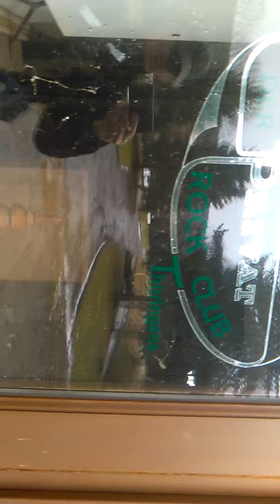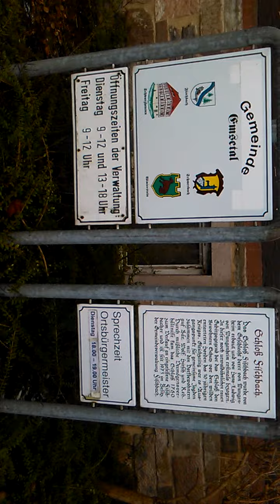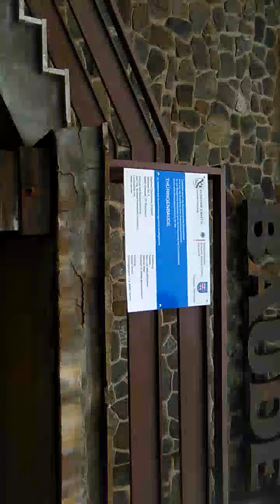HumanPROjects. Projekte. Für Menschen.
After 1990 flowed billion in funding projects to adapt the material conditions of life in Thuringia on the material conditions of life in the neighboring states of Bavaria and Hesse.
These billions came too late. The D-Mark came too late. Yearning for the D-Mark was greater than the longing for home.
After 25 years, the longing returns to the home back into the minds of exile Thuringia. Late. But not too late.

In 25 years, the losses of the last 65 years can not be compensated. It takes longer. So much patience all have to pay.

In 1990, on 3 October, the so-proud German Democratic Republic was once gone, it happened to the once-proud DDR passengers as the proud passengers of the "Titanic". The lifeboats were not enough for all. Many jumped in's cold water. Many drowned. Some who are strong, but have survived. The self-employed. In all professions. Thank God.

Nach 1990 flossen Milliarden Fördermittel in Projekte zur Anpassung der materiellen Lebensverhältnisse in Thüringen an die materiellen Lebensverhältnisse in den Nachbarländern Bayern und Hessen.
Diese Milliarden kamen zu spät. Die D-Mark kam zu spät. Die Sehnsucht nach der D-Mark war größer als die Sehnsucht nach der Heimat.
Nach 25 Jahren kehrt die Sehnsucht nach der Heimat in die Köpfe der Exil-Thüringer zurück. Spät. Aber nicht zu spät.

In 25 Jahren werden die Verluste der letzten 65 Jahre nicht kompensiert werden können. Das dauert länger. Soviel Geduld müssen alle aufbringen.

Als 1990, am 3. Oktober, die einst so stolze Deutsche Demokratische Republik untergegangen war, das erging es den einst so stolzen DDR-Passagieren wie den stolzen Passagieren der "Titanic". Die Rettungsboote reichten nicht für alle. Viele sprangen in´s kalte Wasser. Viele ertranken. Einige, die Starken, haben aber überlebt. Die Selbstständigen. In allen Berufen. Gott sei Dank.

Freier Ingenieur

sommerlandt fm - dietmar sommerlandt facility management